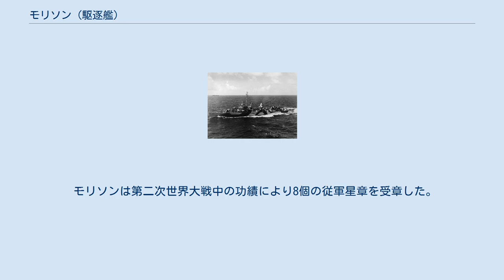モリソン (駆逐艦)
モリソン (USS Morrison, DD-560) は、アメリカ海軍の駆逐艦。
艦名は南北戦争にて名誉勲章を授与されたコックスウェイン・ジョン・G・モリソン（1838年 - 1897年）に因む。
 モリソンは1942年6月30日にワシントン州シアトルのシアトル・タコマ造船所で起工された。
1943年7月4日にコックスウェイン・モリソンの娘であるマーガレット・M・モリソン嬢によって命名、進水し、1943年12月18日にウォルター・プライス指揮下にて就役した。
 カリフォルニア州サンディエゴでシェイクダウンした後、真珠湾およびマーシャル諸島を経由して南太平洋に向かった。
 4月中旬には第50.17任務群に加わり、アドミラルティ諸島マヌス島のゼーアドラー湾沖にて哨戒任務に就いた。
 モリソンは5月9日、マリアナ諸島への大規模な上陸作戦の訓練のため真珠湾に戻った。
5月31日に真珠湾を出港、マーシャル諸島を経由して6月13日にサイパンの東に到着した。
モリソンは正確な砲撃で15日のサイパンへの最初の上陸を支援し、その後は緊密な火力支援を行った。
6月17日には接近する40機の敵機を迎撃し、モリソンはそれらのうちの3機を撃墜した。
8月2日、航行攻撃支援のため第58.4任務群に加わり9月9日の朝にミンダナオ沖に到着した。
その後9月までパラオのペリリュー島、マニラのルソン島およびフィリピンのサマール島への空爆にて空母を護衛した。
10月2日、モリソンは第38.3任務群とともに琉球諸島への空爆において哨戒任務を行うため出航した。
12日から5日間の攻撃の間、台湾沖とルソン島北部の哨戒および航空機の援護を続け、10月16日にはヒューストンとキャンベラがウルシー環礁へ後退するのを支援した。
 10月23日から26日までのレイテ沖海戦中、モリソンはルソン島沖で行動した。
24日、日本軍の爆弾で大きな被害を受けたプリンストンの救援に駆けつけ、1時間半で約400人の生存者を救出した。
モリソンは続けて消火活動を支援するためにプリンストンに沿って停船していたが、プリンストンの船体が激しく横揺れした際に接触し、モリソンは左舷前方に大きな損傷を負った。
その後バーミングハムがモリソンに代わり救援を行ったが、プリンストンの爆発に巻き込まれバーミングハムも損傷を負った。
プリンストンは甚大な損傷により魚雷で撃沈処分となった。
モリソンは10月27日にプリンストンの生存者をウルシー環礁で降ろし、アーウィン、バーミンガムとともに真珠湾を経由して11月17日にカリフォルニア州サンフランシスコに到着し、メア・アイランド海軍工廠にて修理を行った。
1945年2月15日、モリソンはに真珠湾に入港し太平洋に戻った。
 ハワイ諸島での海岸砲撃訓練の後、モリソンは3月3日にウルシー環礁に向かい第54任務部隊に加わり、25日に沖縄の南岸に到着した。
3月31日早朝、ストックトンが伊号第八潜水艦を捕捉し、モリソンとともに撃沈した。
モリソンは奄美大島沿岸にて海岸への砲撃、夜間照明、哨戒任務を継続した。
4月11日の夜、浜辺に沿って北へ向かう日本の上陸用舟艇を照明弾にて照らし、撃沈を支援した。
 4月30日、モリソンは哨戒線で最も重要な海域に配備された。
3日間は悪天候により空襲は無かったが、5月4日の夜明けは晴れており、不吉だった。
07:15、哨戒機が約25機の日本の航空機を発見し、モリソンは迎撃を命じられた。
 モリソンへの最初の攻撃は零式艦上戦闘機による特攻であった。
攻撃機は激しい対空砲火を突破して爆弾を投下するが右舷へ外れ損害はなく、更に九九式艦上爆撃機と別の零式艦上戦闘機が特攻を試みたが失敗した。
しかし08:25頃に零式艦上戦闘機が激しい対空砲火をすり抜けて煙突と艦橋に突入した。
その衝撃は多数の死傷者を出し、ほとんどの電気設備が機能を喪失した。
続けて旧式のツインフロート複葉機が航路に添い着水、滑走しつつ離水しモリソンの砲塔へ突入、弾薬庫に誘爆しモリソンは右舷に大きく傾斜した。
 船体を放棄する命令を伝えるために必要な通信設備はほとんど残っていなかった。
2回の爆発がほぼ同時に発生し、船首が空中に浮き上がり、08:40までにモリソンは水面下に沈んだ。
船は急速に沈んだため爆発で海上に投げ出された71人の乗員以外、甲板下にいたほとんどの船員が行方不明となり、合計で152名が亡く...